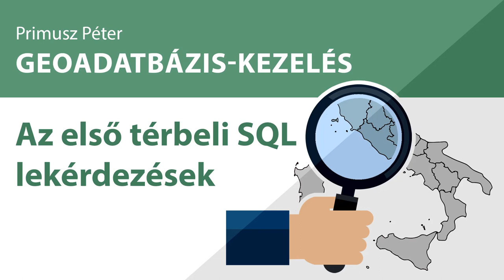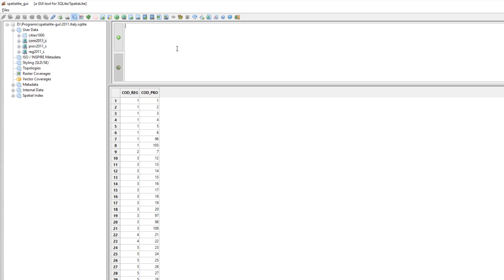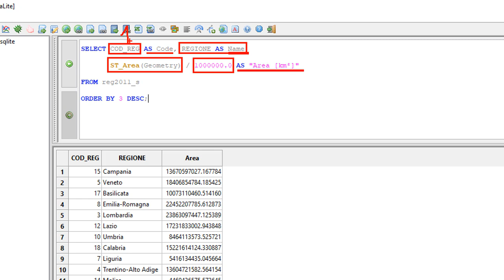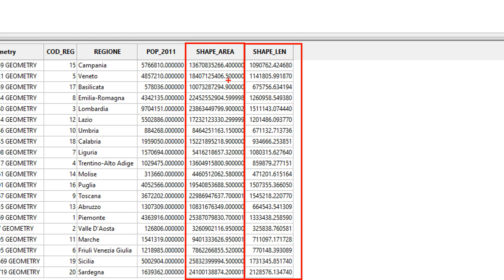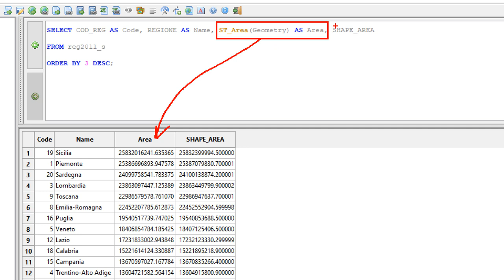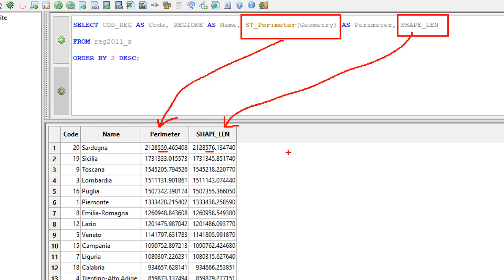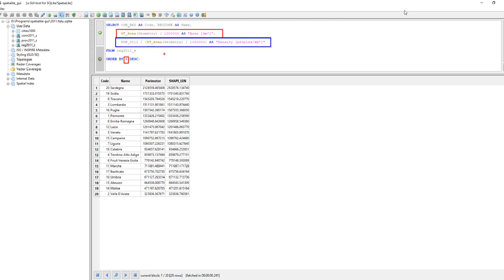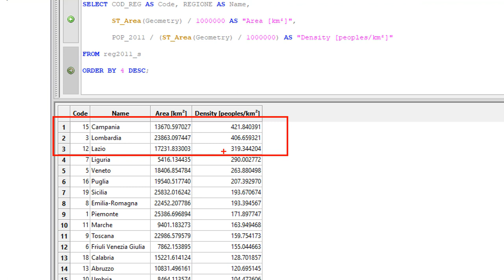Az első térbeli SQL lekérdezések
A videó a Geoadatbázis-kezelés című tantárgy távoktatását támogatja és elsősorban a Földmérő és Földrendező Mérnöki BSc szak hallgatói vehetik hasznát.